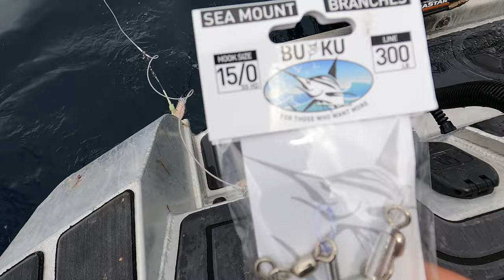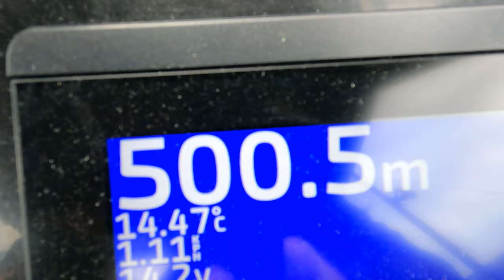The West Coast Trip We Have Been Waiting For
We finally got a weather window to head to the west coast of Tasmania and head offshore to fish some new ground that we had been keen to get to for a long time. It definitely didn’t disappoint we couldn’t of asked for a better day.